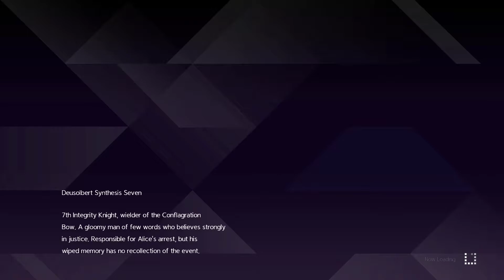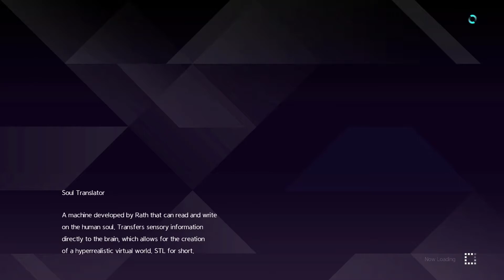SWORD ART ONLINE Alicization Lycoris Episode 13 I won't leave you alone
คลิปนี้ติดเหลือง 42:25 – 43:11